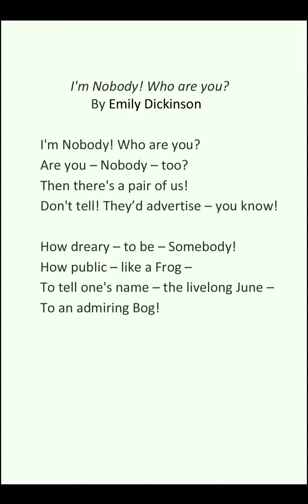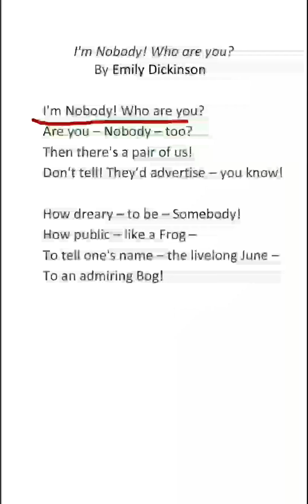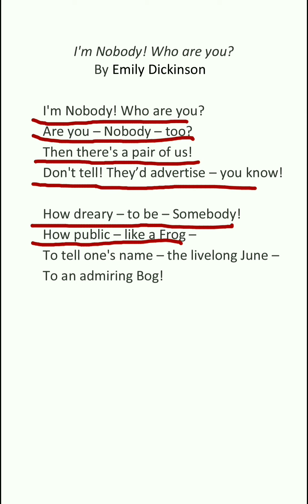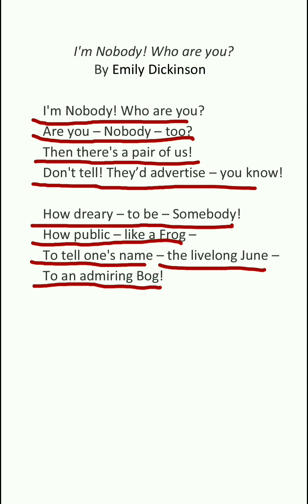I'm Nobody! Who are you? poem by Emily Dickinson ll Explanation in Hindi